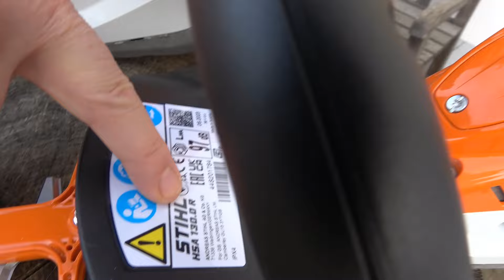Stihl Akku-Heckenscherenvergleich Stihl Akku-Heckenschere HSA 130 R Stihl Akku-Heckenschere HSA 94 R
In diesem Video von Bernhard Eschbaumer Forst- & Gartentechnik vergleicht Bernhard Eschbaumer die Stihl Akku-Heckenschere HSA 130 R mit der Stihl Akku-Heckenschere HSA 94 R und erklärt den Unterschied zu der Stihl Akku-Heckenschere HSA 130 T